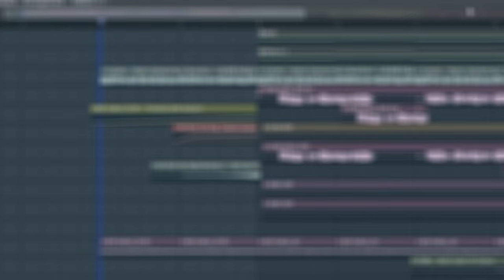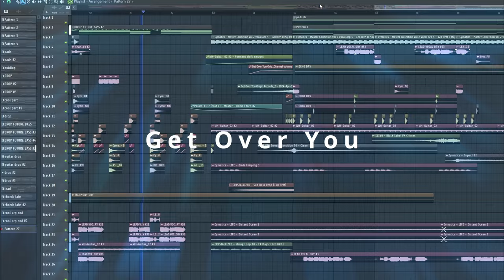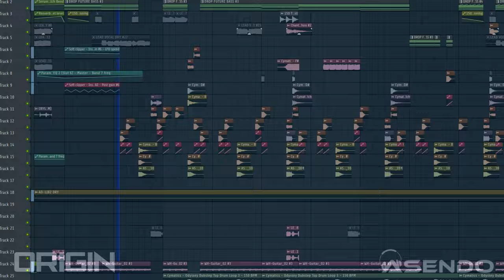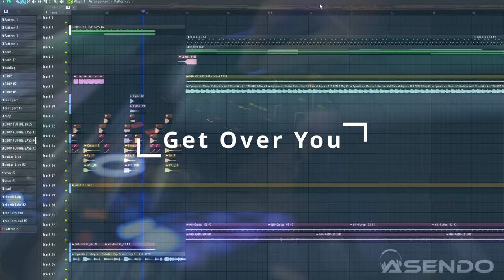Get Over You - ASENDO - Origin Records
This marks my 5th release on @origin_records and want to thank you guys for getting me on such an amazing record label. Go check out my exclusive music there which I don't post on this channel